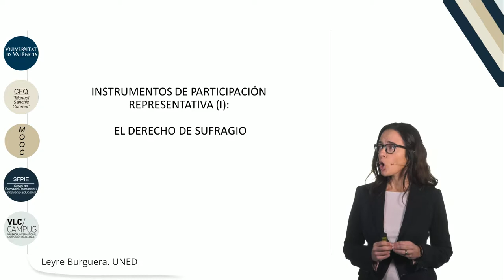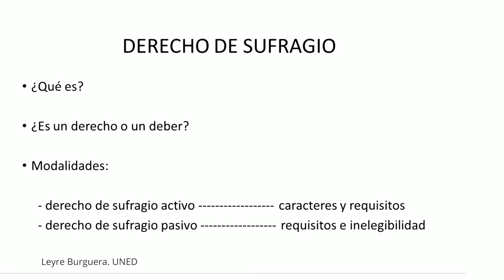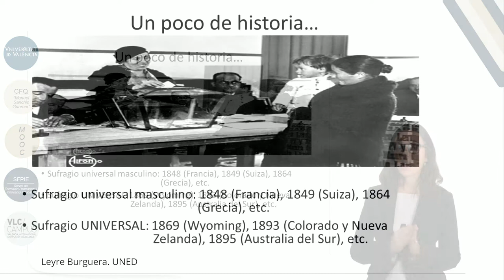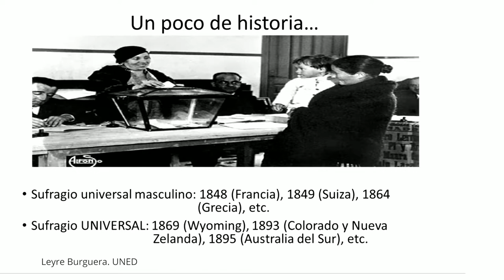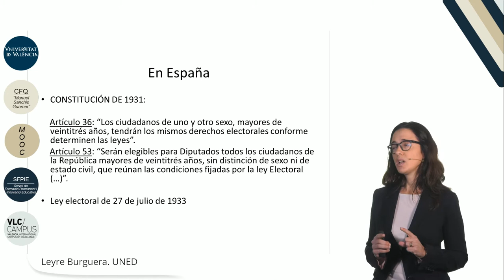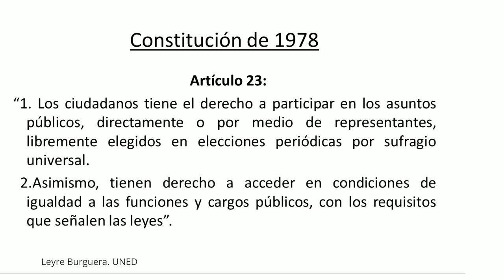3.2 El derecho de sufragio